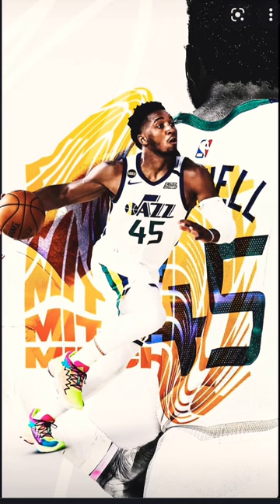Donovan MITCHELL wallpapers